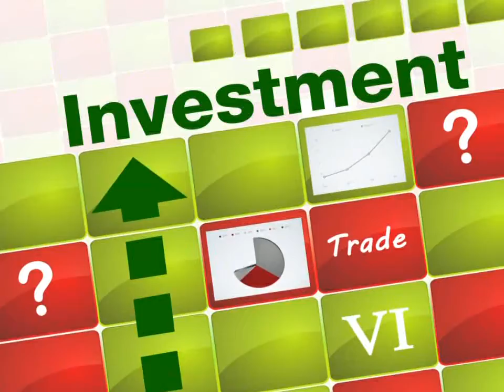มือใหม่ Turn Pro ช่วง Turn Pro Nomura / 22 ก.ย. 58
ช่วง Turn Pro Nomura